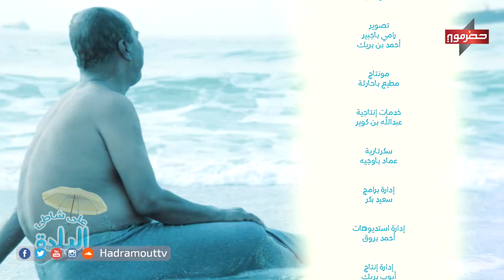على_شاطئ_البلدة | 2018 | سعيد بكر | الحلقة 10